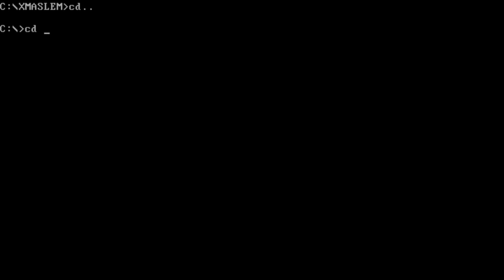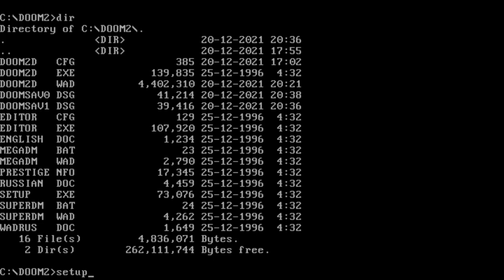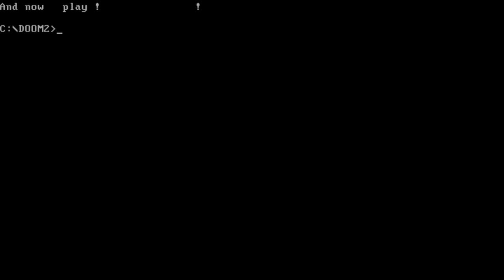MS-DOS Crypt - Doom 2D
I'm not feeling it today, let's play Doom 2. D.

Doom 2D is a freeware title made in 1996 by Prikol Software, which is a russian developer. It's Doom, but as a 2D side scroller and without any of the features that makes Doom good. This somehow makes the original Duke Nukem seem like a masterpiece in comparison. Also what's with that music?!?